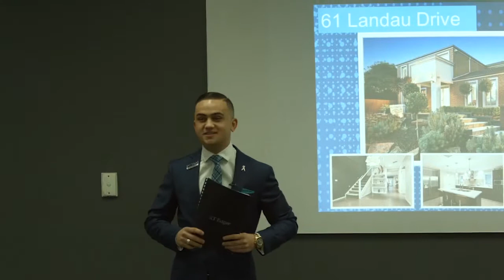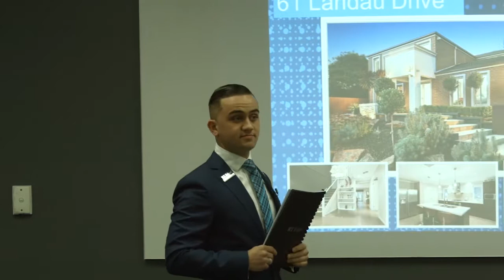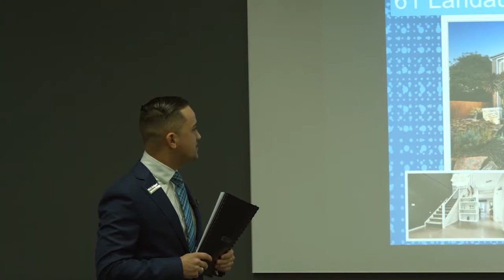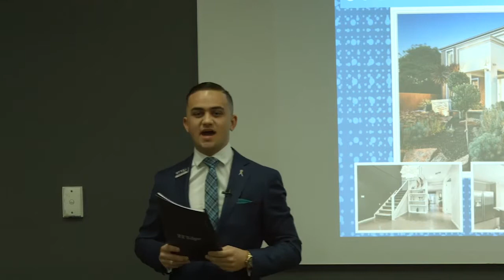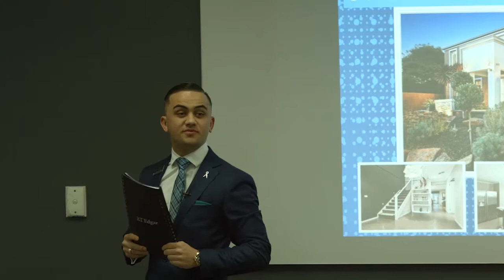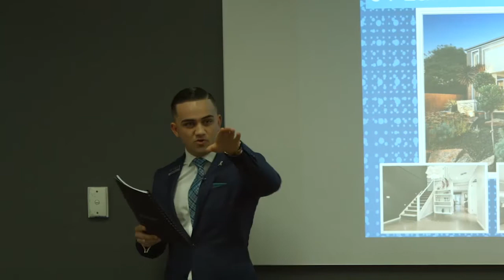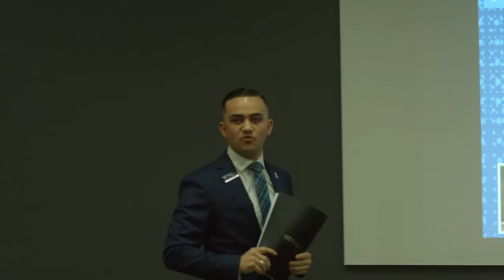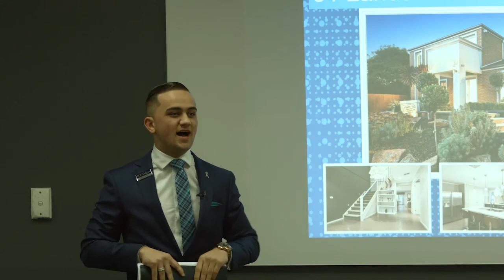2017 REIV Novice Auctioneering Competition - Heats - Daniel Abdou